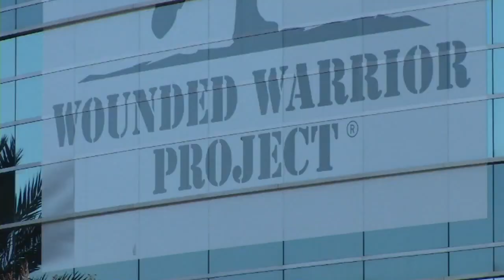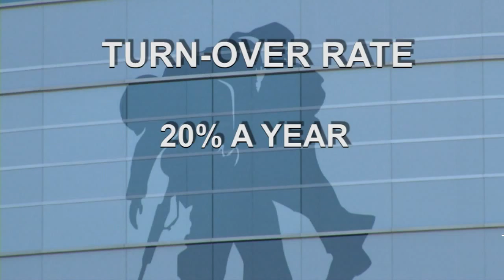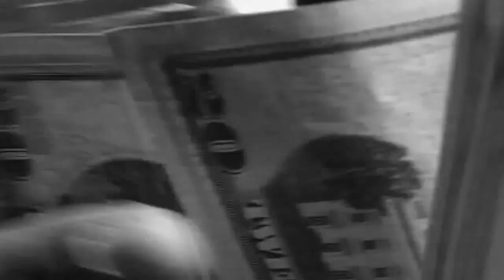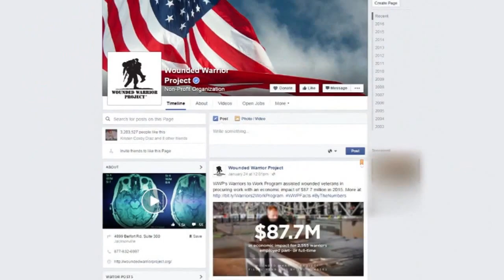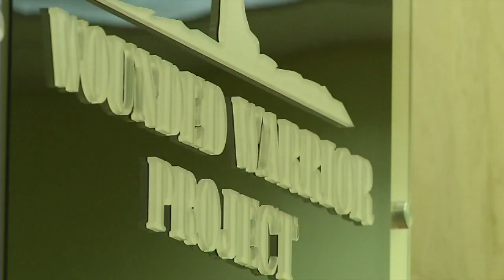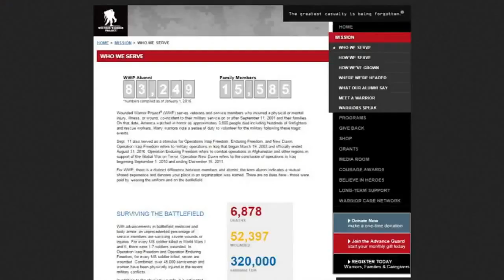News4Jax investigates WWP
News4Jax talked with three former employees about reports of lavish spending, the warrior programs and culture at the Wounded Warrior Project.